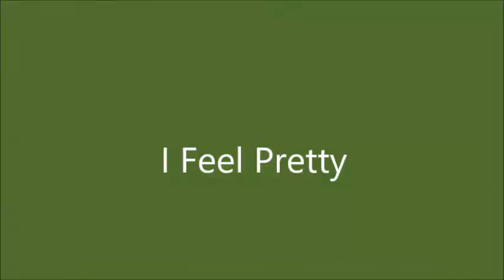I Feel Pretty